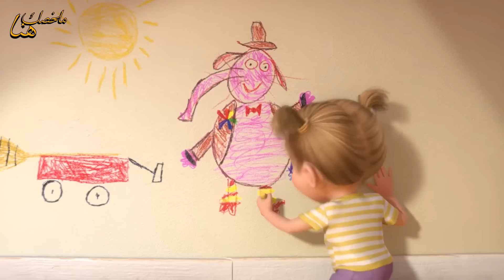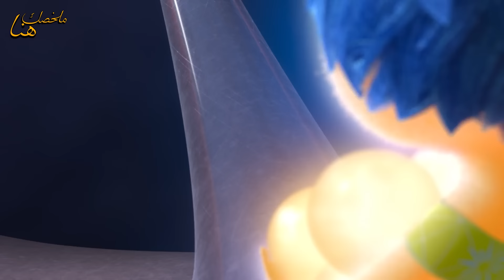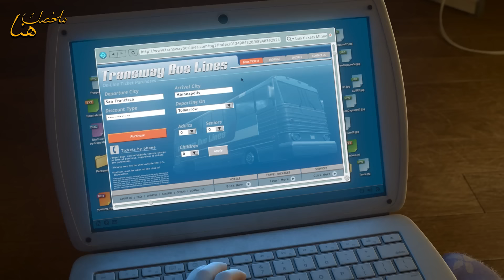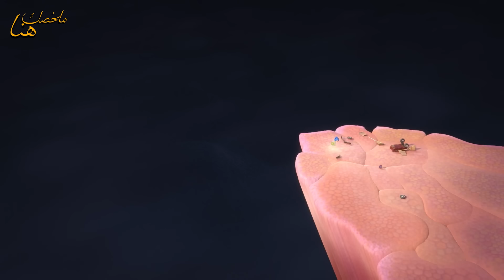مجموعة من المشاعر بيتحكمو في حياة بنت علشان يخلوها احسن | Inside Out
ملخص فيلم : Inside Out 2015
ملخصات أفلام